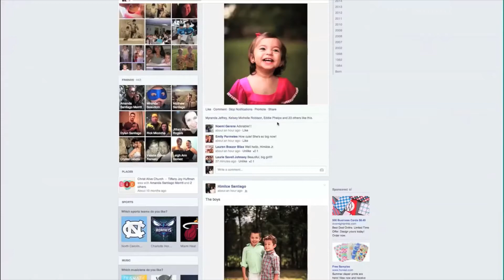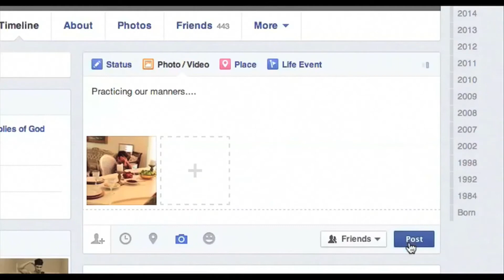MOPS Mothers of Preschoolers and MOPS Next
For moms with kids in pregnancy all the way through elementary school.